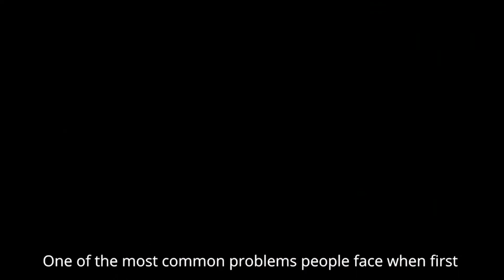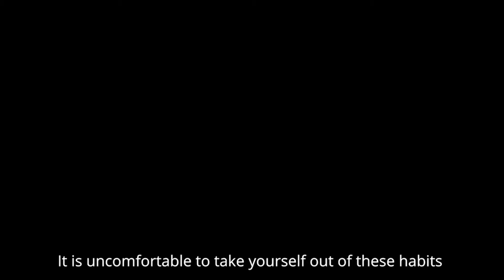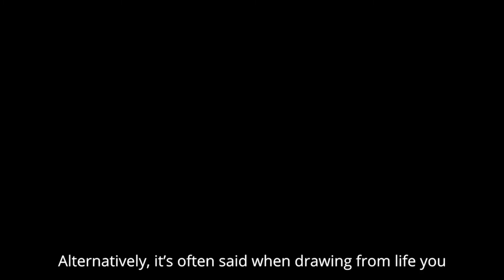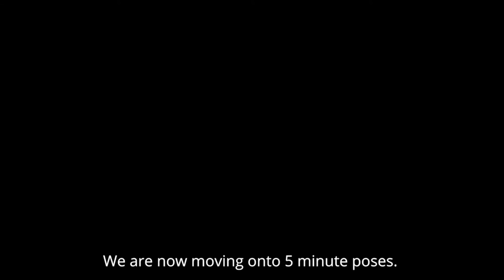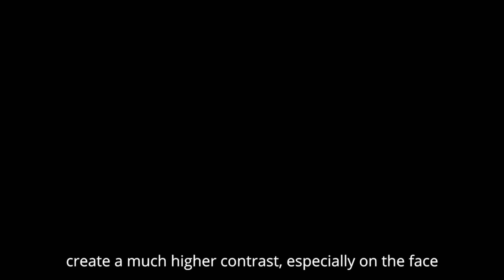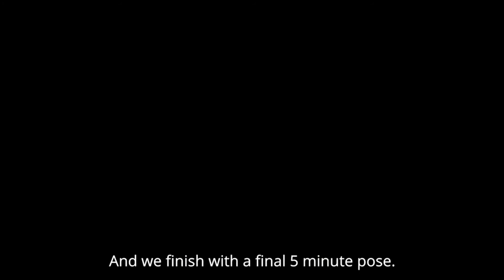Virtual Life Drawing Session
In this video, Isobel, from Fat Life Drawing on Instagram, gives you a lesson in life drawing.

A variety of poses give you the opportunity to get creative at home and improve your life drawing skills.

Providing a tranquil, mindful space to look, notice, and draw, this NorthYorkshireTogether workshop is ideal for anyone who wants to develop their drawing skills and enjoy a moment of calm.

If you liked this workshop, Fat Life Drawing are running live Life Drawing classes on Instagram, for more info.

Enjoy, and getcreativeathome

0:00 Intro to life drawing
1:26 2.5 minute pose #1
4:03 2.5 minute pose #2
6:45 2.5 minute pose #3
9:27 5 minute pose #1
14:40 5 minute pose #2
19:52 5 minute pose #3
25:10 Outro